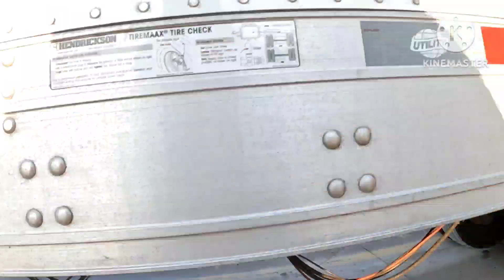POR QUE O PARA QUE MOVEMOS LOS EJES DE LA TRAILA